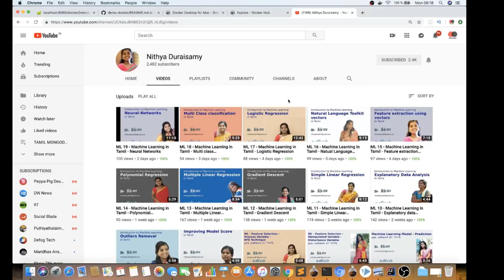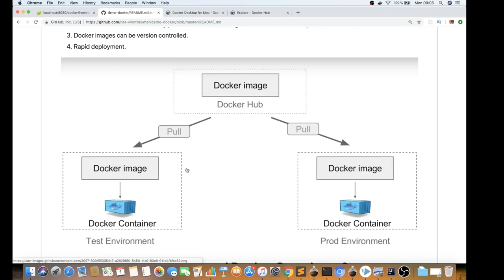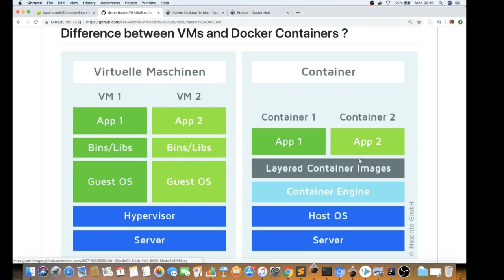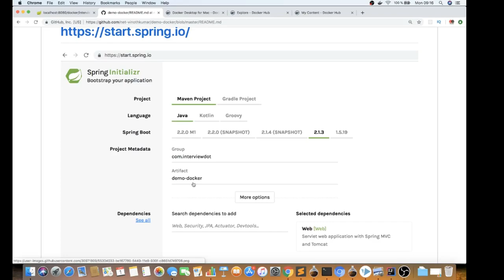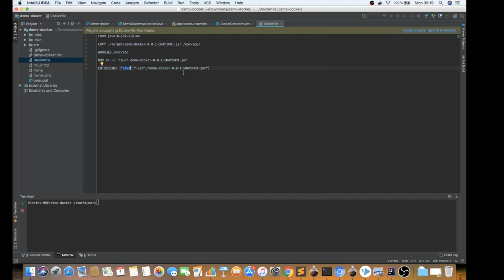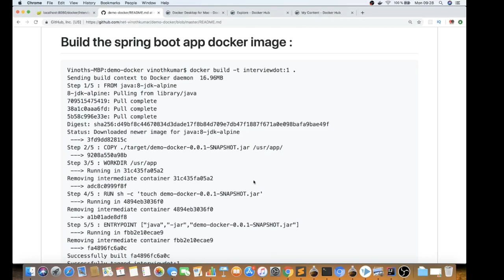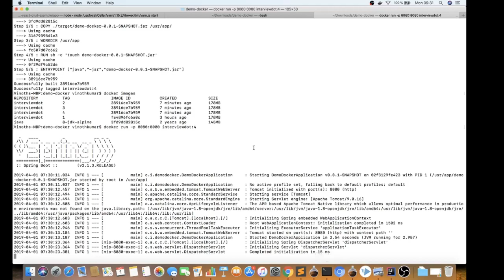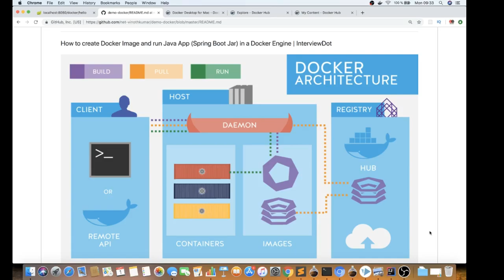TAMIL DOCKER | What is Docker | How To Run Spring App Docker | Explain Docker Image | InterviewDOT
TAMIL HOW TO CREATE DOCKER IMAGE AND RUN JAVA APP SPRING BOOT JAR IN A DOCKER ENGINE

Docker is a new technology that allows development teams to build, manage, and secure apps anywhere.

It’s not possible to explain what Docker is without explaining what containers are, so let’s look at a quick explanation of containers and how they work.

A container is a special type of process that is isolated from other processes. Containers are assigned resources that no other process can access, and they cannot access any resources not explicitly assigned to them.

So what’s the big deal?

Processes that are not “containerized” can ask the operating system for access to any file on disk or any network socket.

Until containers became widely available, there was no reliable, guaranteed way to isolate a process to its own set of resources. A properly functioning container has absolutely no way to reach outside its resource “sandbox” to touch resources that were not explicitly assigned to it.

For example, two containers running on the same computer might as well be on two completely different computers, miles away from each other. They are entirely and effectively isolated from each other.

The six main reasons for Docker’s popularity are:
1. Ease of use
A large part of Docker’s popularity is how easy it is to use. Docker can be learned quickly, mainly due to the many resources available to learn how to create and manage containers. Docker is open-source, so all you need to get started is a computer with an operating system that supports Virtualbox, Docker for Mac/Windows, or supports containers natively, such as Linux.

2. Faster scaling of systems
Containers allow much more work to be done by far less computing hardware. In the early days of the Internet, the only way to scale a website was to buy or lease more servers. The cost of popularity was bound, linearly, to the cost of scaling up. Popular sites became victims of their own success, shelling out tens of thousands of dollars for new hardware. Containers allow data center operators to cram far more workloads into less hardware. Shared hardware means lower costs. Operators can bank those profits or pass the savings along to their customers.

3. Better software delivery
Software delivery using containers can also be more efficient. Containers are portable. They are also entirely self-contained. Containers include an isolated disk volume. That volume goes with the container as it is developed and deployed to various environments. The software dependencies (libraries, runtimes, etc.) ship with the container. If a container works on your machine, it will run the same way in a Development, Staging, and Production environment. Containers can eliminate the configuration variance problems common when deploying binaries or raw code.

4. Flexibility
Operating containerized applications is more flexible and resilient than that of non-containerized applications. Container orchestrators handle the running and monitoring of hundreds or thousands of containers.

Container orchestrators are very powerful tools for managing large deployments and complex systems. Perhaps the only thing more popular than Docker right now is Kubernetes, currently the most popular container orchestrator.

5. Software-defined networking
Docker supports software-defined networking. The Docker CLI and Engine allow operators to define isolated networks for containers, without having to touch a single router. Developers and operators can design systems with complex network topologies and define the networks in configuration files. This is a security benefit, as well. An application’s containers can run in an isolated virtual network, with tightly-controlled ingress and egress paths.

6. The rise of microservices architecture
The rise of microservices has also contributed to the popularity of Docker. Microservices are simple functions, usually accessed via HTTP/HTTPS, that do one thing — and do it well.

Software systems typically start as “monoliths,” in which a single binary supports many different system functions. As they grow, monoliths can become difficult to maintain and deploy. Microservices break a system down into simpler functions that can be deployed independently. Containers are terrific hosts for microservices. They are self-contained, easily deployed, and efficient.